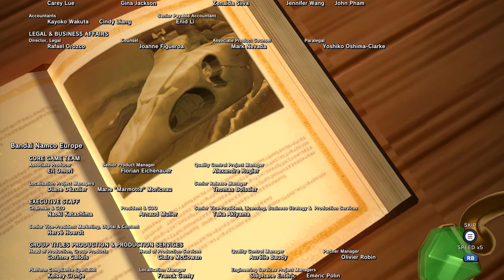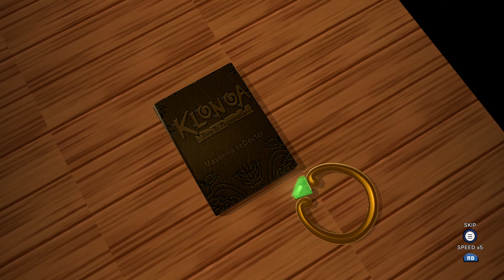Klonoa the Walking Nightmare - Klonoa Phantasy Reverie Series - Door to Phantomile #7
Final boss mostly, the rest of the run time is failure, ending cutscenes and credits. Wahoo!